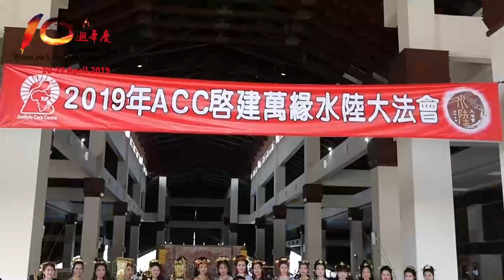2019ACC國際萬緣水陸法會-供佛齋天